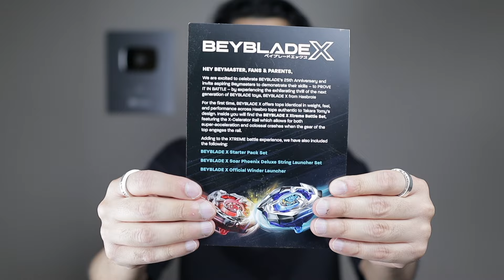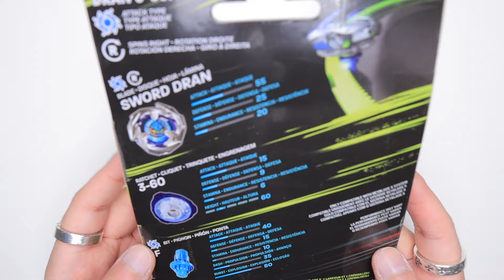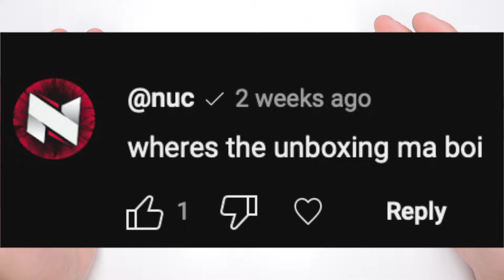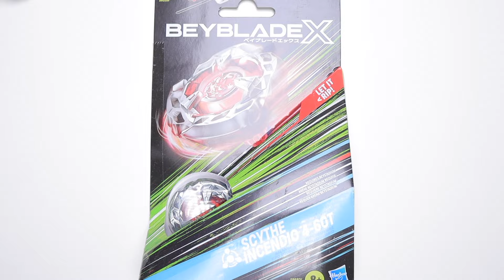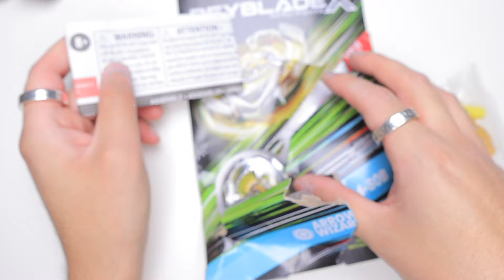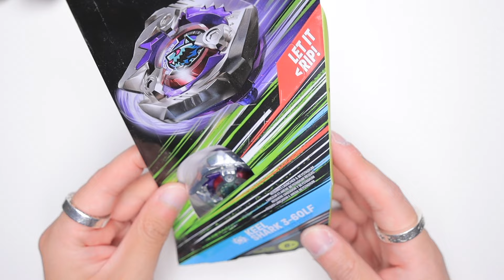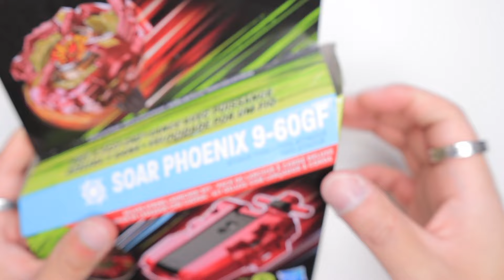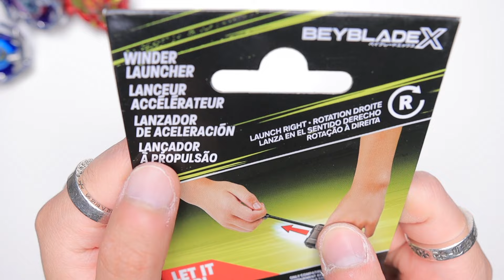Beyblade X, but I yap about my life for 40 MINUTES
Thanks Hasbro for giving me these BEYBLADE products

WUFO - Hyde Park